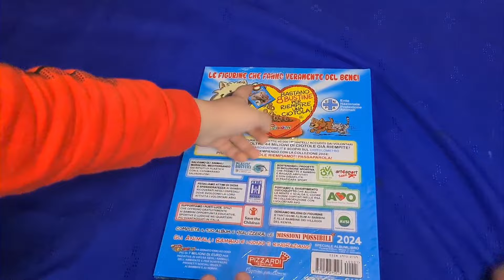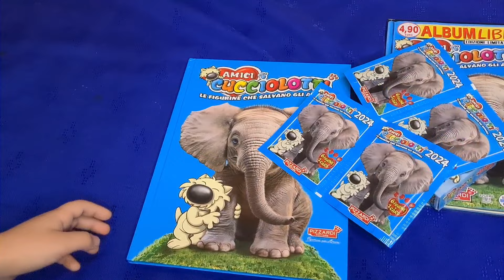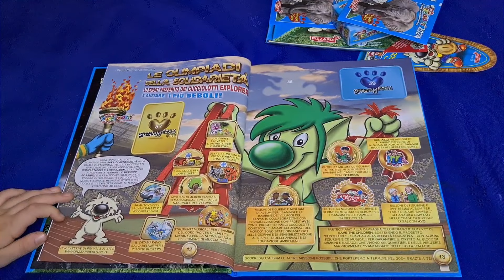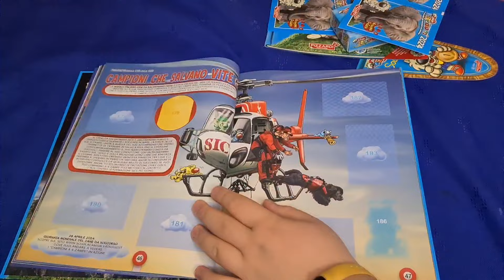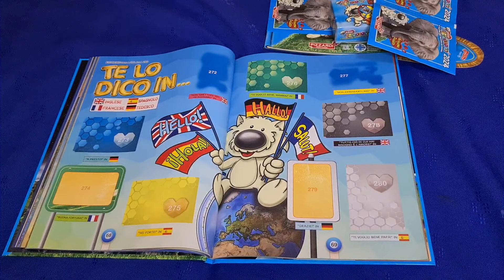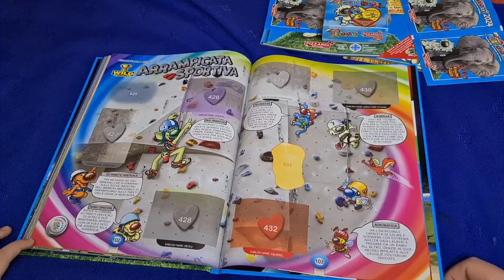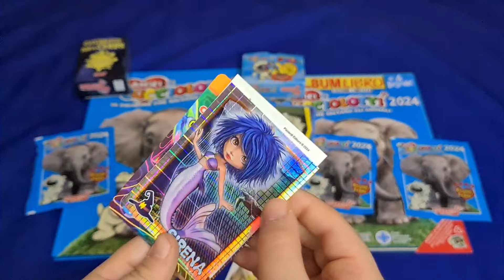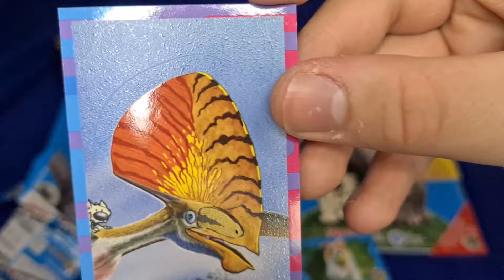CUCCIOLOTTI 2024 - scopriamo questa nuova collezione! 🐾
Siete pronti a conoscere la nuova edizione di Amici cucciolotti 2024, scopriamo insieme questa nuova raccolta di figurine! Ogni anno ci regala sempre emozioni!
VUOI STRACCIARE I TUOI AMICI AL FANTACALCIO? ALLORA ACQUISTA IL NOSTRO LIBRO

VUOI TENERE TRACCIA DI TUTTE LE TUE PASSWORD, DEI PIN E DI TUTTO IL RESTO? ALLORA IL NOSTRO DIARIO POTREBBE SERVIRTI

VUOI TENERE TRACCIA DELLE TUE COLLEZIONI? ALLORA ACQUISTA IL NOSTRO LIBRO